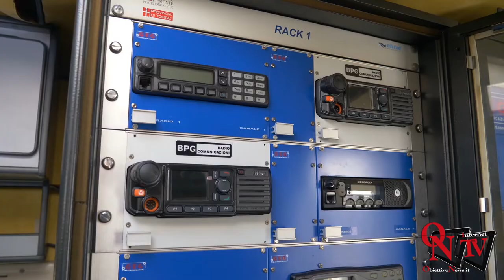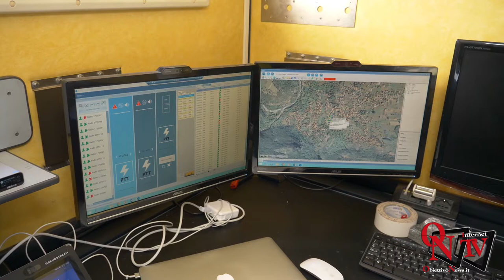Villar Focchiardo - 11° edizione “Esercitazione di Protezione Civile”